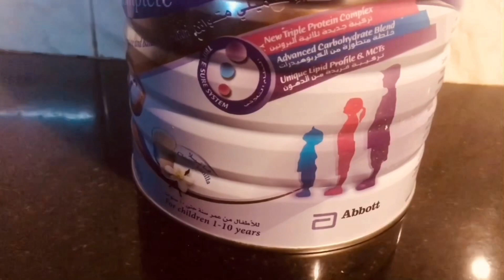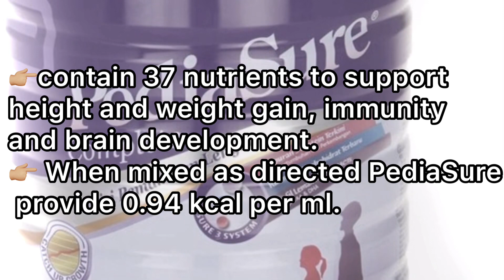Pedia Sure| Pedia Sure Complete Review| Pedia Sure For Children 1-10 Years | Garnishbowl888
Hii guys:)
Here is a review of pedia sure .Pedia sure is mainly for the kid of Picky eater!!!Nutritional food are important for growth if your kids are not eating try this pedia sure.

1)Trending Dalgona coffee_____

2)Cauliflower Manchurian_______

3)Husband Special Challenge_________

4)Husband Moms Special ___________

5) Mrs Saeed Special Recipe _________

6)Mrs Sharfu Special Recipe_______